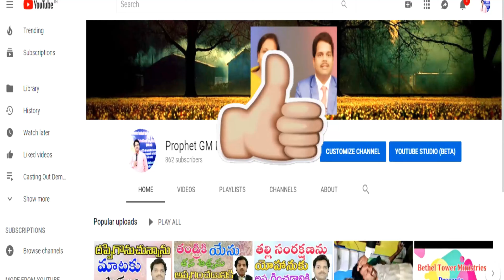చేతబడి , కోర్ట్ కేసు నుండి విముక్తి || Deliverance from WitchCraft and Court Case